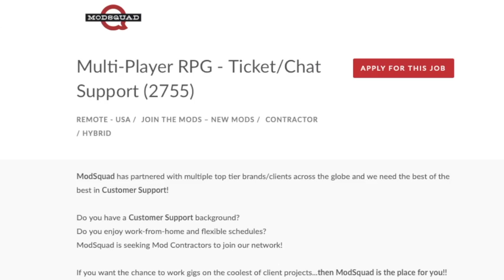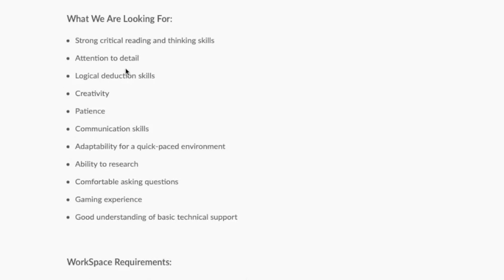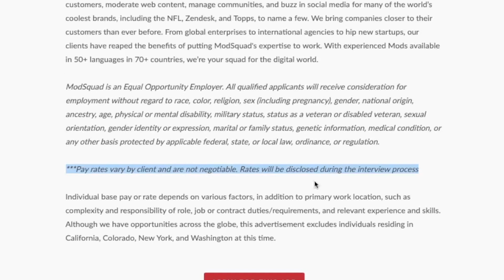PART-TIME Non-Phone Ticket / Chat Support Work From Home Job 2023 | No Degree Required | Side Hustle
If you are looking for a part time work from home side hustle job to make a little extra money this opportunity might be for you. This company is hiring someone to do ticket / chat support so it’s all non-phone and they don’t require any college degree. This is the perfect side hustle for a little extra cash flow. Links to apply are below.